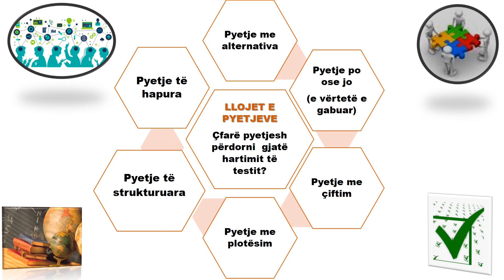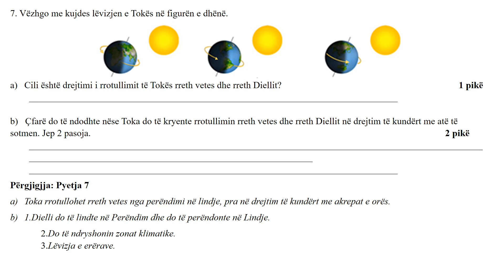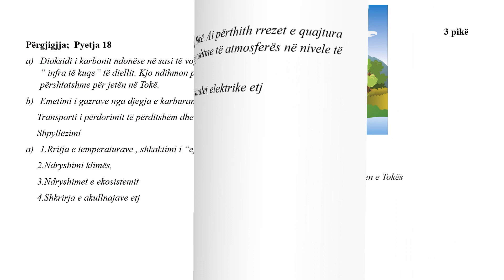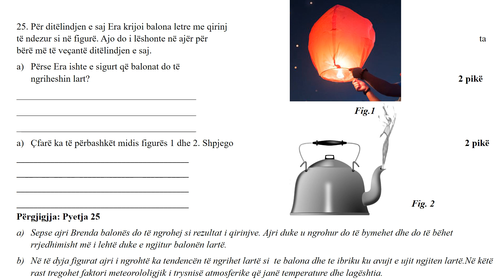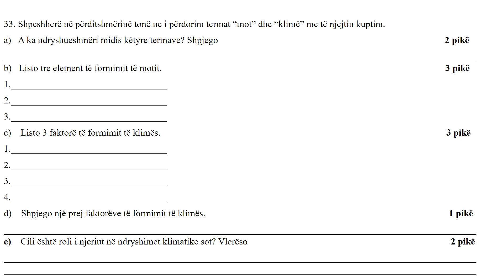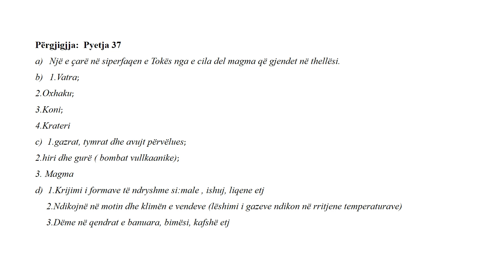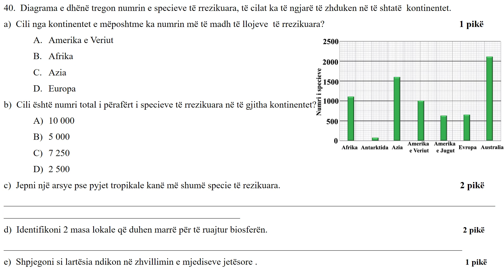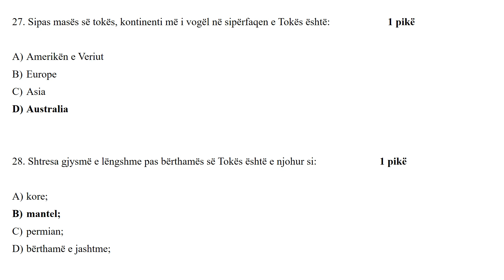Pyetje situatë/ strukturuara në lëndën Gjeografi 7